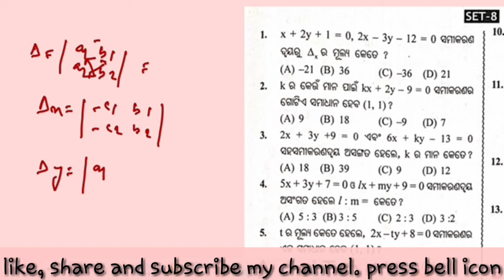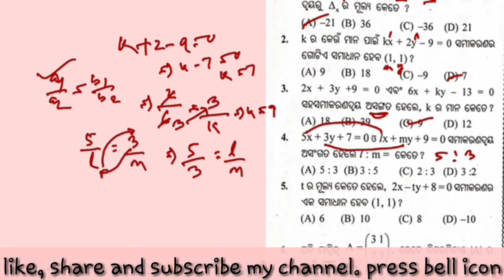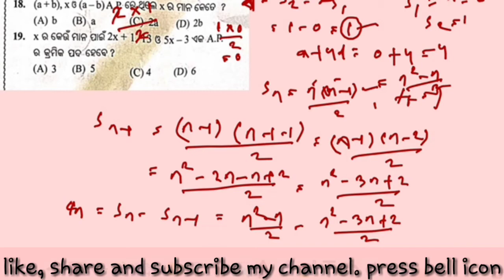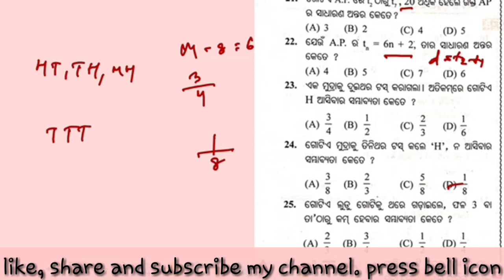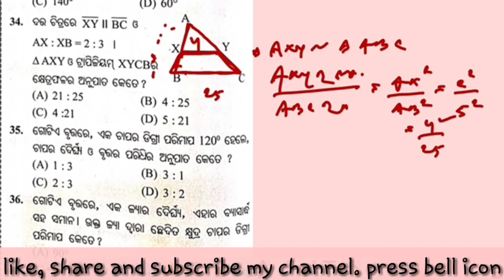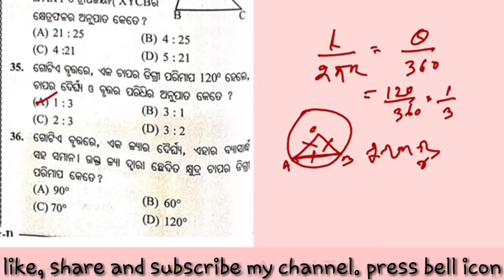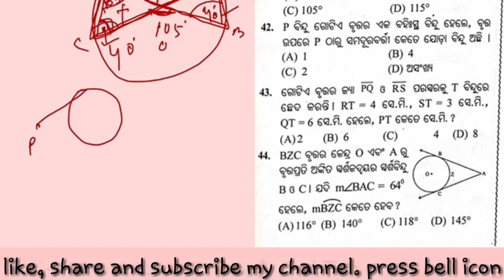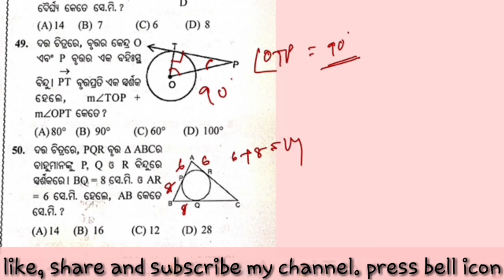ଦଶମ ଶ୍ରେଣୀ half yrly ପାଇଁ mcq||ଉତ୍ତର ଦିଅ ମାତ୍ର 10 ସେକେଣ୍ଡରେ|| 10 mcq with best trick set8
ଦଶମ ଶ୍ରେଣୀ ଅର୍ଦ୍ଧ ବାର୍ଷିକ ପରୀକ୍ଷା ପାଇଁ mcq ଉତ୍ତର ସଙ୍ଗେ ସଙ୍ଗେ କରନ୍ତୁ || mcq cl 10 for summative 1 || sourav test paper set 8 || ଉତ୍ତର ଦିଅ ମାତ୍ର 10 ସେକେଣ୍ଡରେ || cl 10 mcq for half yearly with best trick || math and science metro || math and science metro by maheswar guruji || support my channel || doubt clearing for cl 10 ||